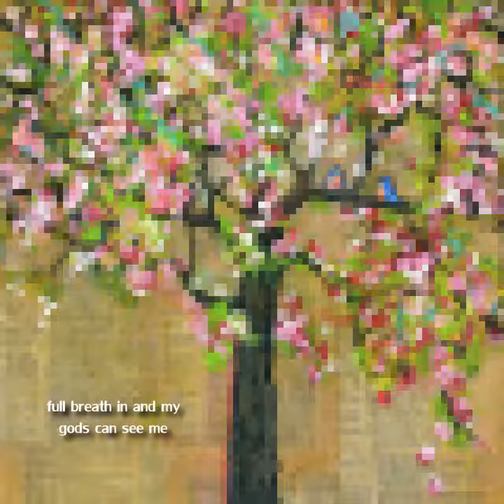roots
much love ♡